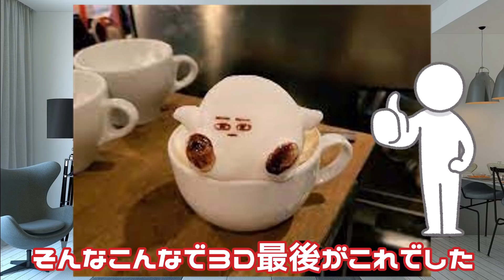【ラテアート】職人が描きたいものをラテアートで描いた結果ｗｗ 逆に飲みづらいわ！！【ゆっくり】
それを見越した城之内は流石ですな

～こてぞー～